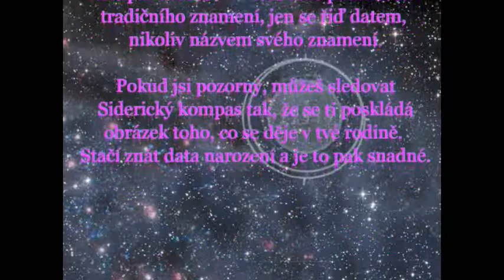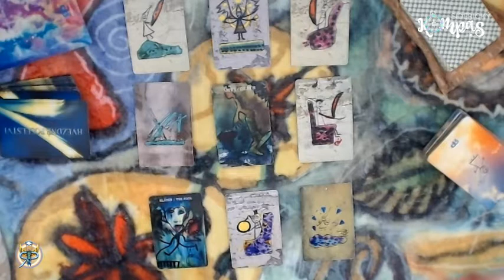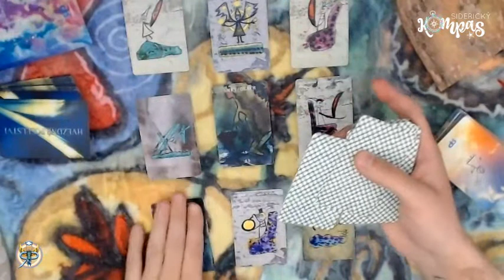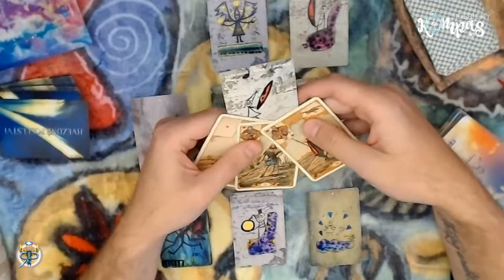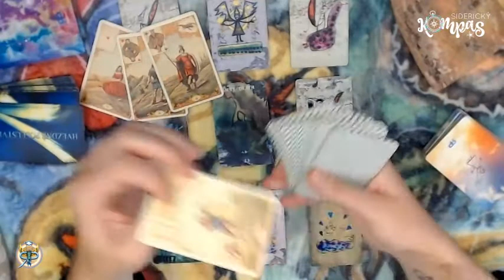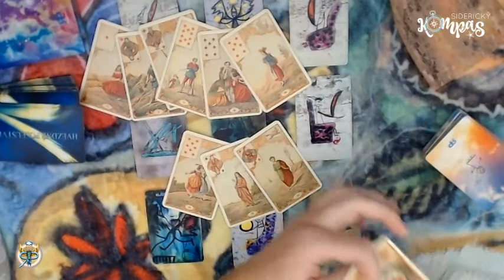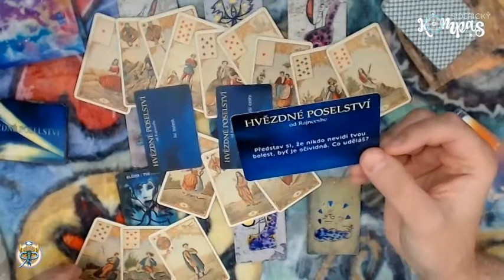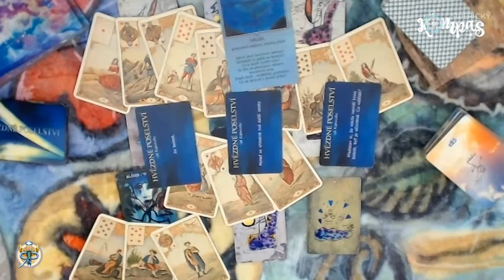Siderický kompas - Býk - listopad 2020 - měsíční výklad karet pro jednotlivá znamení